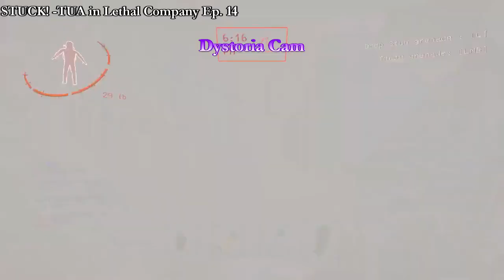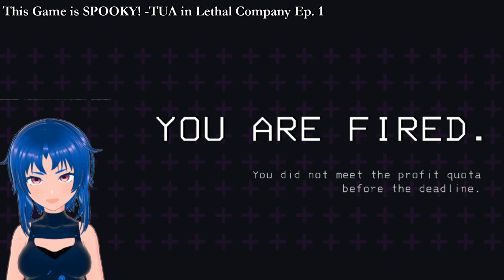Thank you for 100!! Part 2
Volume Warning *Gore Warning* Welcome to 100 subs celebration video Part 2! Here you’ll find the best of and some of my favorite moments from videos I posted on YouTube from when I had 50-100 subs. Check out my previous celebratory for reaching 50 subs I hope you enjoy the video!

💙💙💙Special thanks to all of those special supporters 💙💙💙

Credits:
Emotes made by: Akaha @redleavesstudio from fiverr